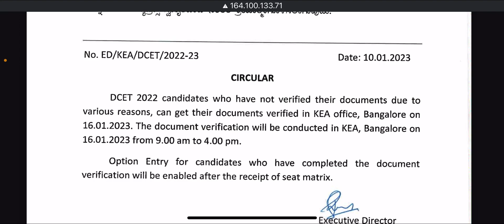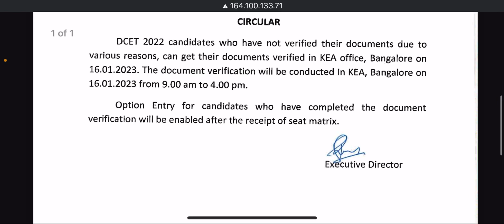DCET LATEST UPDATE: 10 JAN 2022